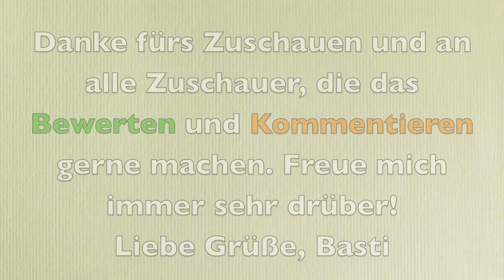IKEA Haul 2! + Blogpost.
Hey,
schön das du vorbei schaust! In diesem Video geht es um meinen letzten IKEA Besuch und einen Haul. Der Besuch bei Ikea war wirklich klasse und was ich gekauft habe, siehst du nun.

Beantworte mir doch bitte folgende Videofrage als Kommentar!:

Was landet bei dir jedes mal im Einkaufswagen wenn du bei Ikea bist?

Lieben Gruß,
dein Wohnprinz Bastian

Media/Anfragen an wohnprinz(at)gmx.de

Post

Wohnprinz
Postfach 1546
23504 Lübeck

TAGS Bastian der Wohnprinz IKEA Möbelhaus Hamburg Moorfleet Shopping Haul Gardinen Vorhänge Solar Lampen Corcuma Pflanze Holz Hocker Tische Kerzen Decken Garten Outdoor Wohnen Leben Dekorieren Deko Tipp Tipps Idee Wohnidee Wohnideen Wohn Ideen Einrichten Wohn Blog Wohnblog Wohnblogger Hej Community Basti